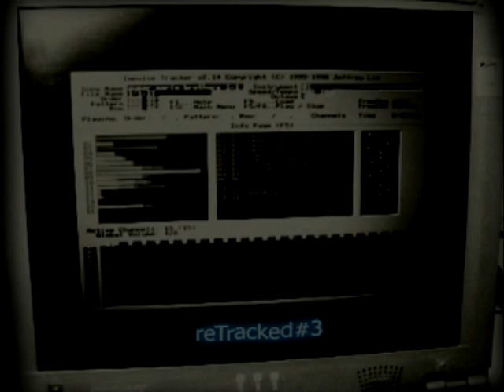Darkman007 - reTracked #3 - 01 - Beyond (Cover) Original Theme by Thomas Mogensen (DRAX)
Darkman007 - reTracked #3 - 01 - Beyond (Cover)